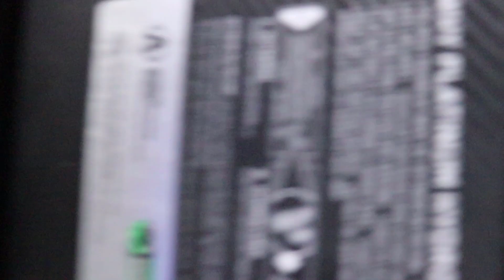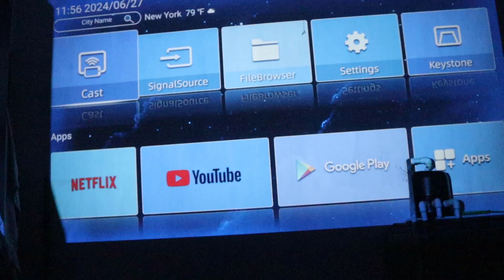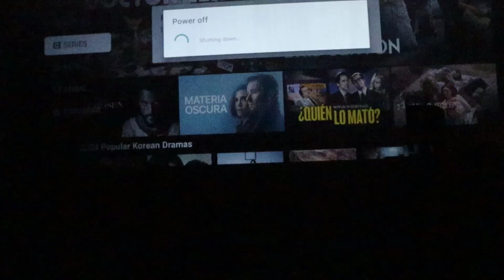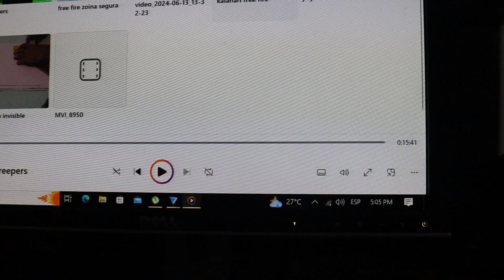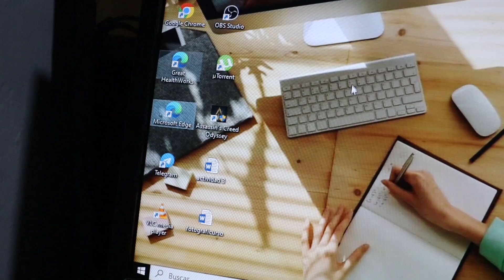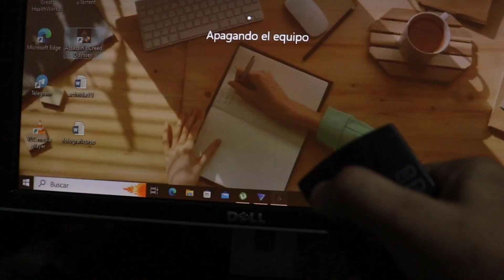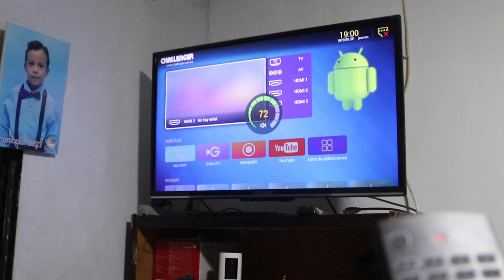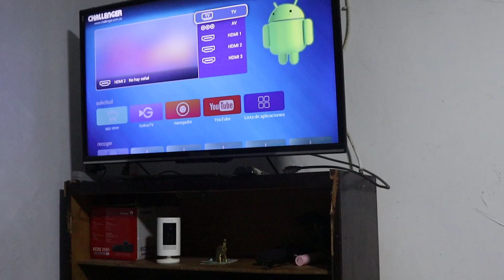No Creeras todo lo que hace este control AIR MOUSE